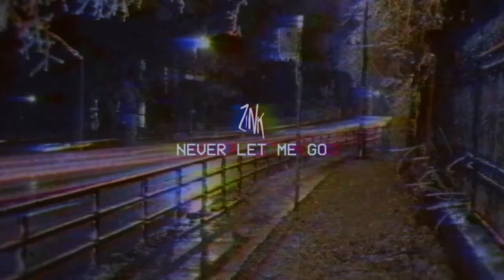ZINK - Never Let Me Go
The first song by the supergroup ZINK, consisting of Molly Bell (Vocals), Fisk (Production), and ThePropHat (Guitar, bass).